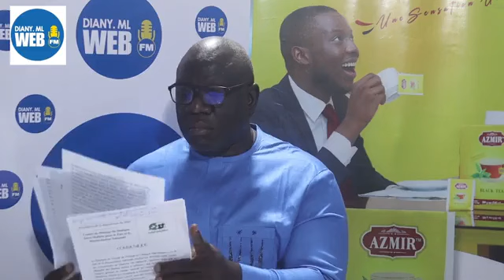JOURNAL BAMANAN DE KASSIM TRAORÉ SUR L'ACTUALITÉ NATIONALE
JOURNAL EN BAMANANKAN DE KASSIM TRAORÉ